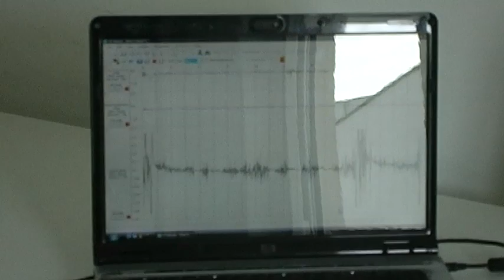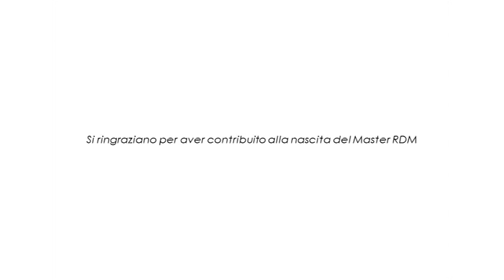TRAILER MASTER RDM